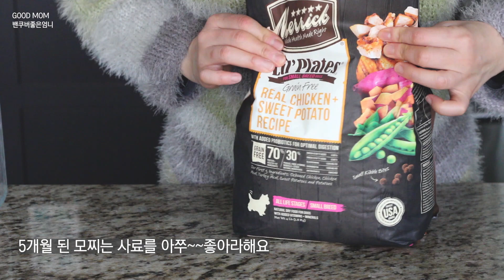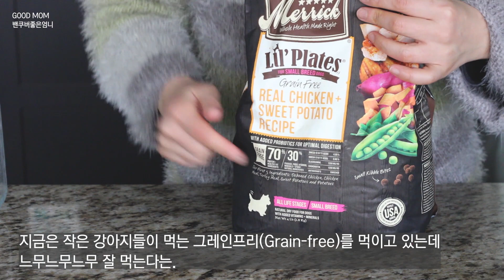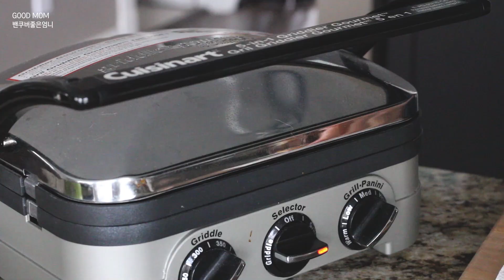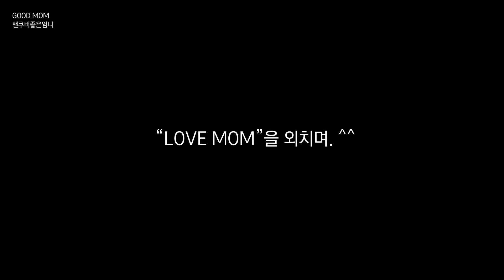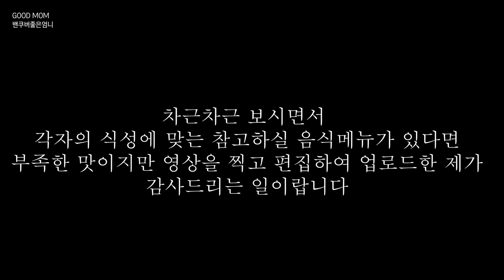#50 몰아치는 쉬운집밥 메뉴(밥식🍚빵식🥪)/나의 저탄수식단/집밥브이로그 (스테이크파니니,밀푀유나베,순두부찌개,치킨요기,참치액치킨,백종원간장국수)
'구독'과 '좋아요'는 힘이되어요~^^

[재료]

(GMO인증의 설탕대체물로써 몸 속 위에 가장 부담이 적다고 합니다.
코셔인증에 반려동물이 먹어도 안전하다죠.
충치를 일으키지 않는 감미료이면서
치석에 있는 세균들의 결합을 약화시키므로
치석분해 작용도 가지고 있습니다)

*간장보다 더 맛있는 아미노스란?
리퀴드아미노스는 제가 좋아하는
간장맛이나는
간장은 아닌
하지만 간장보다 맛난 건강한 재료인데
저탄수식단을 하시는 분들은 많이 아시리라 생각합니다
또한 주위에서 들어보셨을꺼예요.

저를 위한 식단을 준비해가면서
재료도 조금씩 더 신경쓰는 자신을 발견합니다.
주부는 자신을 위한 일에 조금은 무디거나 더디잖아요.

비발효제품인데 자연적으로 발생한 아미노산과 나트륨이 있답니다.
그러하기에 소금첨가가 없어요
16가지 자연발생 아미노산이 함유되어있으며
USDA 유기농인증도 받은등등
북미에서도 한국에서도 유명한 브래그제품이예요.
관심있으신 분들은 참고해보시길.

*위의 링크를 통해  구매하시면
쿠팡 파트너스 활동 일정액의 수수료를 제공받을 수 있습니다